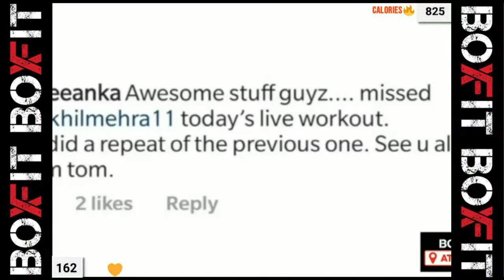45 min Cardio Boxing HIIT at Home workout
This is a 45 minute cardio boxing HIIT workout for fat loss. This HIIT boxing workout will definitely make you fall in love with boxing! Get ready to throw some punches.